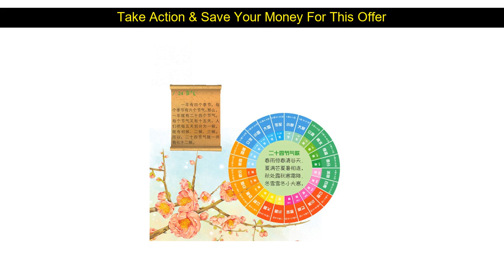☀️ Sale 8 popular science story books Children's picture books Children's traditional festivals 24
Top List 8 popular science story books Children's picture books Children's traditional festivals 24 Solar terms picture books

Hi Guys, In This Video clip I am going to Show amazing items and cool gadgets evaluation from Aliexpress, I expect enjoy this video.

Have the Special Price with Worldwide Shipping!

Price: $25
Discount: 40%

↓↓↓ RECOMMENDED PRODUCTS ↓↓↓

New Chinese stick drawing books by Feile Bird Studios Happy stick figure painted 10,000 cases LW018

New Usborne Big Book of English Words learning famous picture borad book for kids boys girls gifts Books early education LW017

Random choose 10pcs/set 15x15cm Usborne Best Picture Books Children Baby famous Story English Farmyard Tales Series Farm story

2 Book/set Writing Chinese Book Chinese Characters With Pictures Copybook Fit for Preschool Children Kids Age 3-6

Dinosaur Encyclopedia Baby Early Childhood Parent-child Story Color Map Phonetic Version Of Enlightenment Cognitive Reading

"The Diary of Mischief" color illustration phonetic Chinese version of the beginner's reading books pinyin version

New 12pcs/set Children Kid Cute Stick figure Children's drawing book coloring books easy to learn drawing book libros kids book

"Andersen?s Fairy Tales" color illustration phonetic Chinese version of the beginner's reading books pinyin version

20books/set Chinese bedroom stories book children world Classic Fairy tales baby short Story enlightenment storybook

Taking pleasure in My Content Well After that Be sure to

⭐️ Review Chinese Story Books Major Principle Life Philosophy pinyin Books For Primary Students Inspiring The Child's Mind Book,Set of 4 :